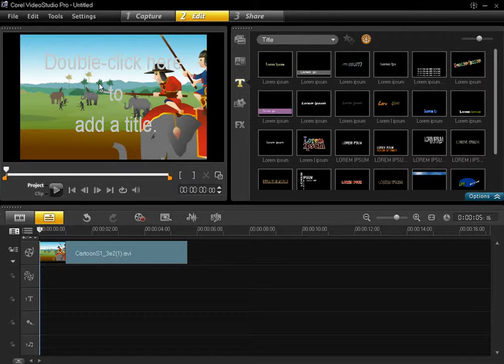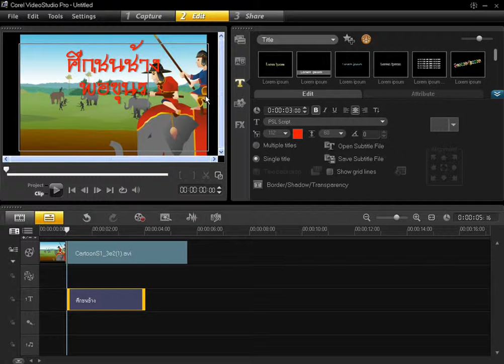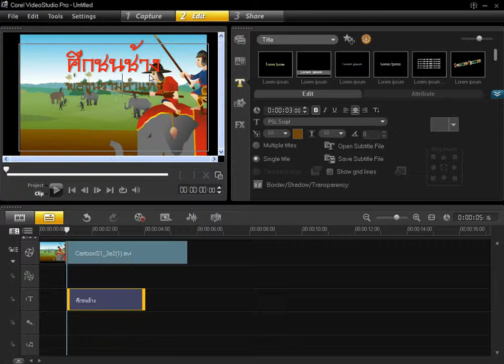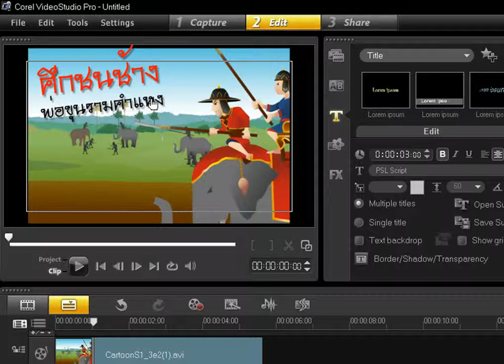21 การเขียนข้อความใส่งานวิดีโอ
เราสามารถเขียนข้อความลงในงานวิดีโอของเราได้  ทั้งยังสามารถเลือกฟ้อนท์ ปรับสี เปลี่ยนขนาด หมุน หรือเพิ่มข้อความไว้หลายๆ จุดที่วิดีโอของเราได้